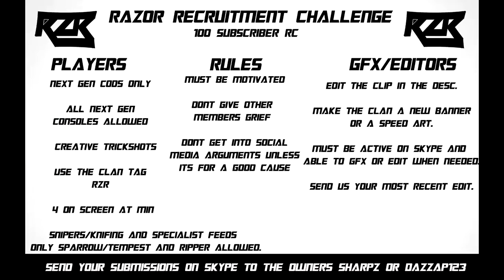RaZoR RC | 100 Subscriber Recruitment Challenge!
SharpzSBMX